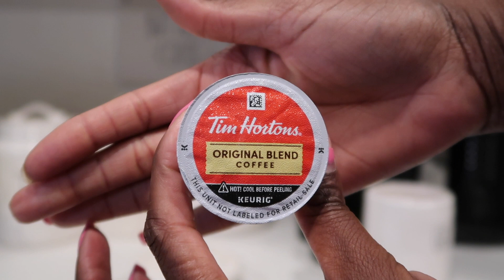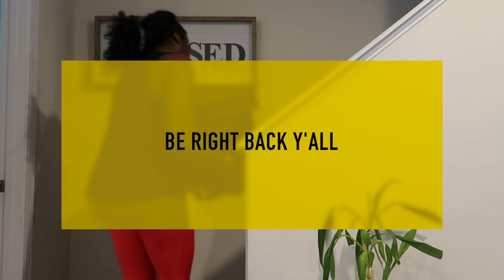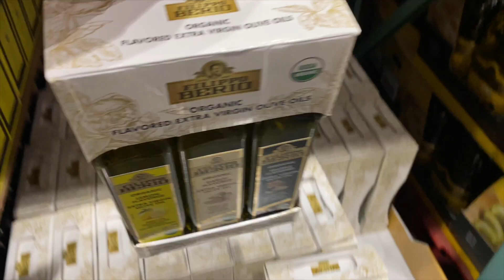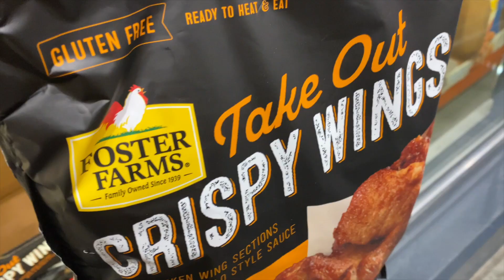My First Day Alternate Day Fasting | DITL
Hello Besties

I am just starting my journey into the world of alternate day fasting.  I can admit this was not easy but i was inspired by Colleen Marie with showing her ADF journey.  I wanted to share my day with you all and the start of my ADF journey in hopes of inspiring others and also to help me along my journey.  Any helpful tips would be helpful for me during the start of my ADF journey.

Respectfully yours,

Jennifer Jhene